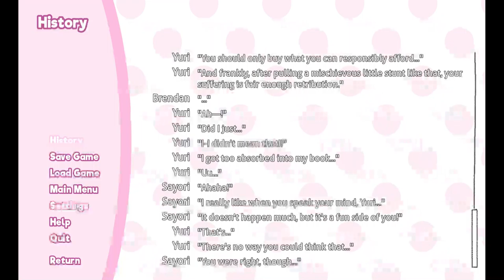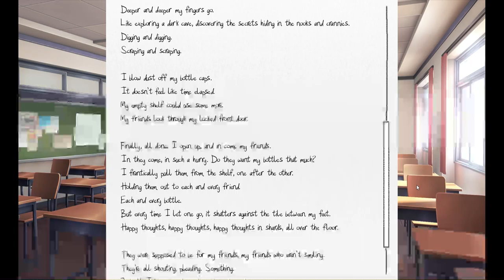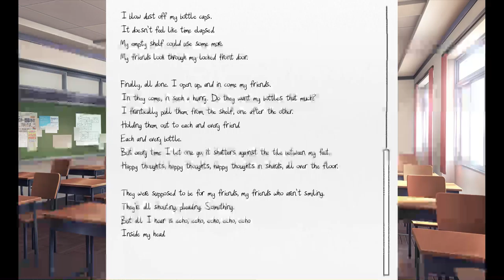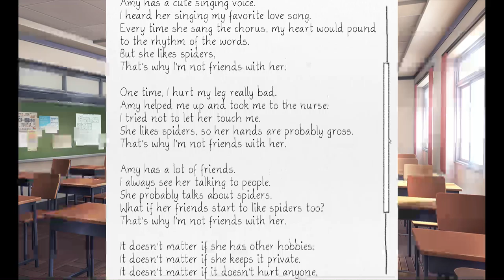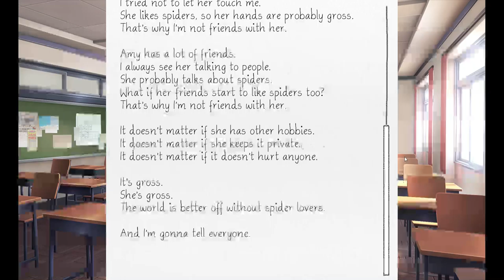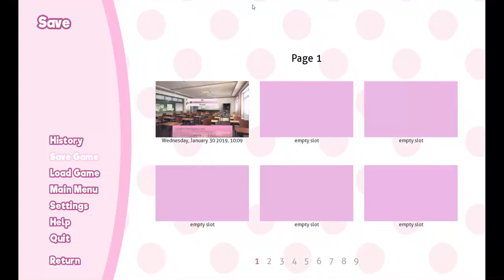DDLC 1 | A CLUB OF READING AND CUTE GIRLS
Today I play DDLC a novel you can play on steam for the low low price of free